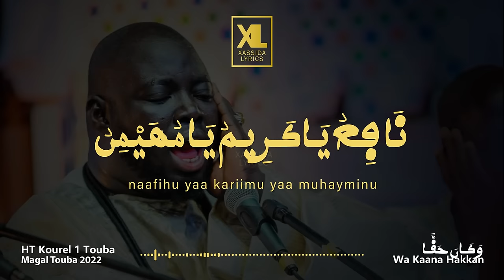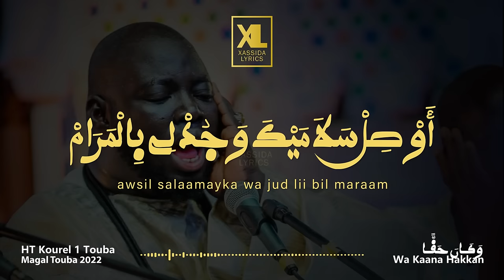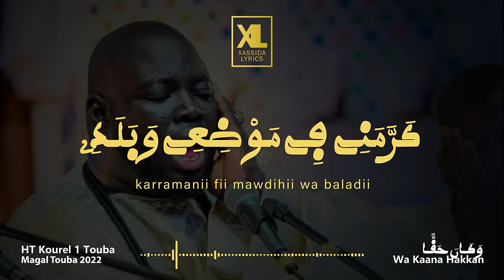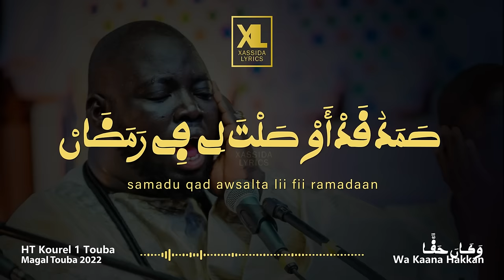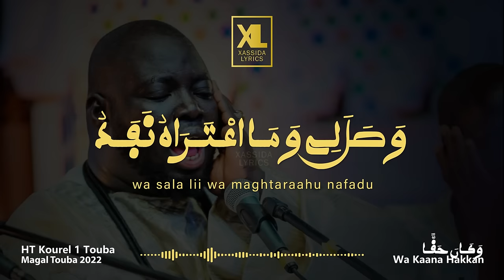Wa Kaana Haqqan par Hizbut Tarqiyyah | Kourel 1 Touba (MAGAL TOUBA 2022)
Xassida:  Wa Kaana Haqqan
Melodie: Serigne Abdoul Ahad Seye Gueye
Interpretation: Hizbut Tarqiyyah Kourel 1 Touba
Evènement: MAGAL TOUBA 2022
Ecrivain: Serigne Touba
Lyrics: Xassida Lyrics
Image de fond: @mouride_images

Xassida Lyrics | Xassida suñu yitté
Au service de la divulgation des Xassaid de Serigne Touba Mbacké.